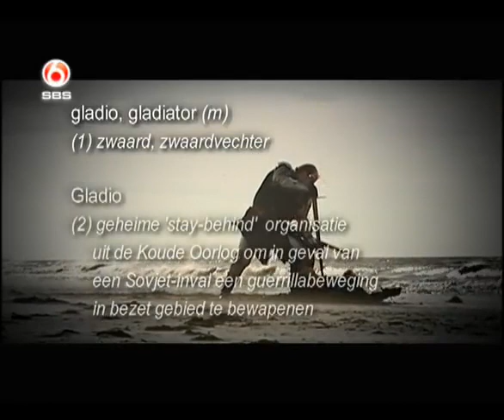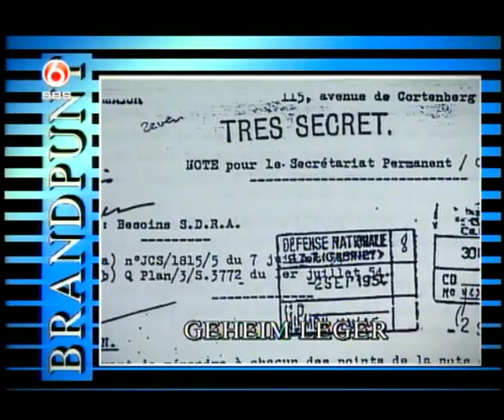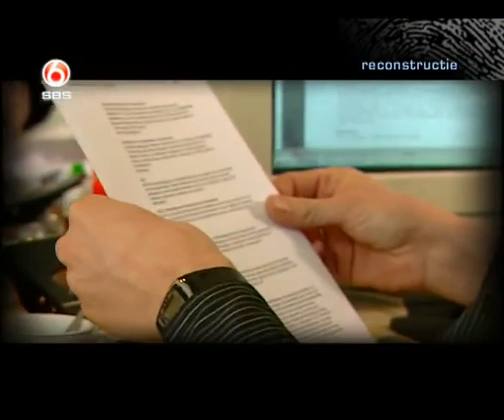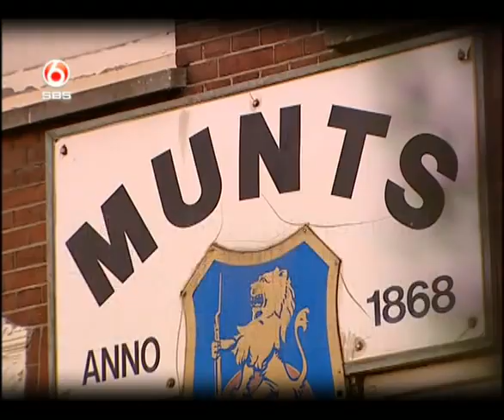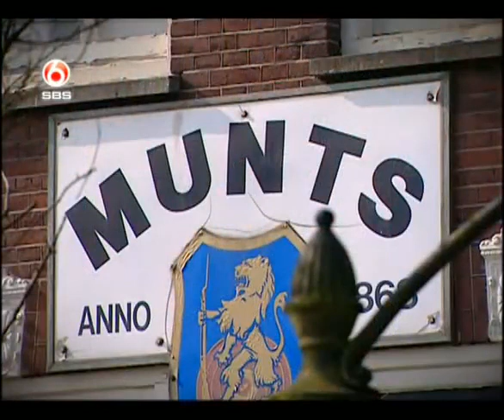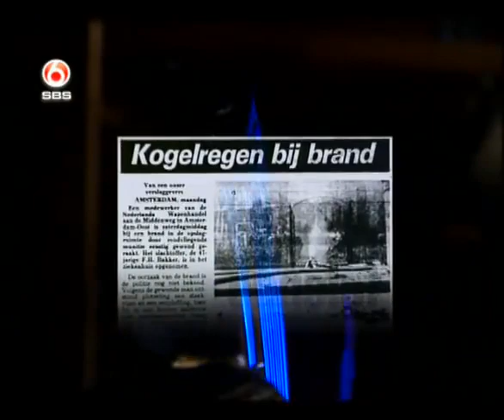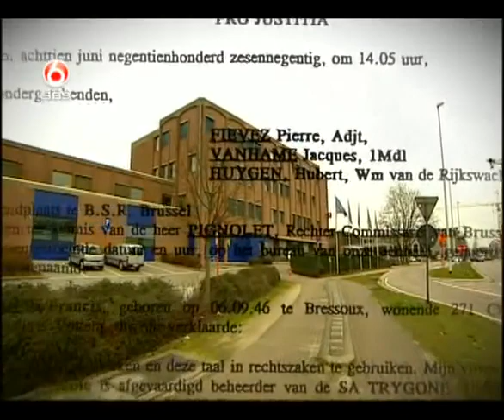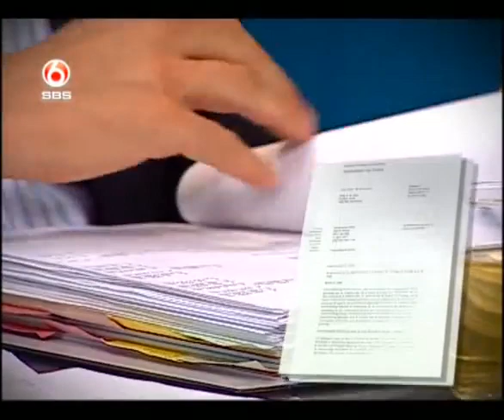[[English Subtitles]] Dutch & Belgian Operation Gladio - Peter R. De Vries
(Turn on captions at the bottom right of the video)
Removed from the TV and Internet archives around 2008.
This documentary is one of the only two Gladio TV documentaries ever to have reported on Gladio on Dutch TV.

Peter R. de Vries was assassinated 15 years later.